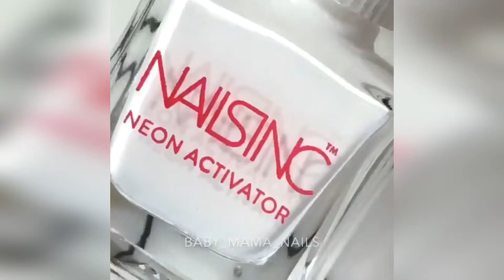Cute Easy Nail Designs For Short Nails Beginners No Tools | Nail Art For Short Nails Compilation #4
DIY Daisies on short nails | Cute White Daisy Nail Art Tutorial for Beginners

27 Easy Nail Art Designs for Short Nails 2018

Easy Fast Nail Art for Short Nails Tutorial

PRINCESS BOW FRENCH TIP STAMPING NAIL ART DESIGN TUTORIAL FOR SHORT NAILS

Wild flower Nail Art design for beginners with short Nails!